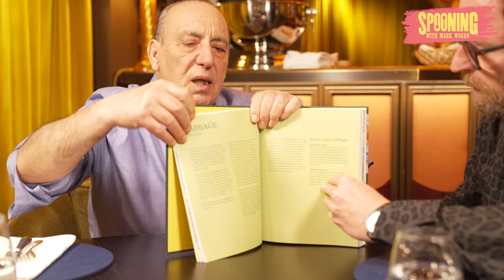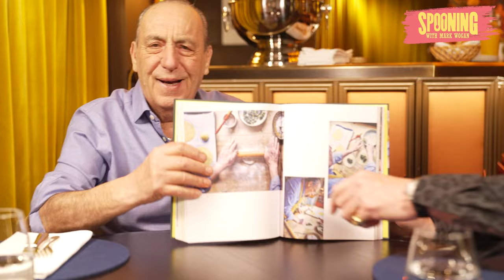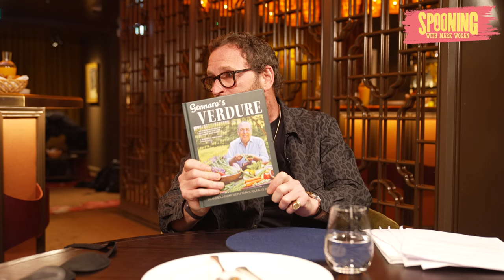Gennaro Contaldo reveals the origins of the Margherita Pizza | Spooning with Mark Wogan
Welcome to Spooning with Mark Wogan.

In this episode, Mark is joined by @gennarocontaldo  to talk about the foods that he thinks he loves and the foods that he thinks he hates with dishes served by Jamie Shears at Mount Street Restaurant in Mayfair.

Plus, Gennaro talks about  growing up in the Amalfi Coast, the origins of the Margherita pizza and working with Jamie Oliver.

Producer: Johnny Seifert

Filming and Editing: Rory Edwards and Chris Jacobs

This is a News Broadcasting Production